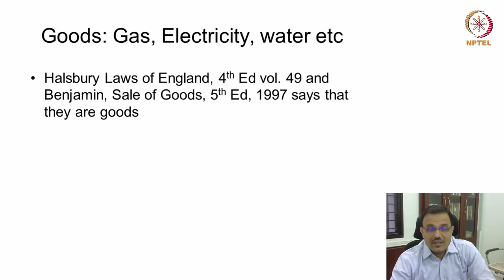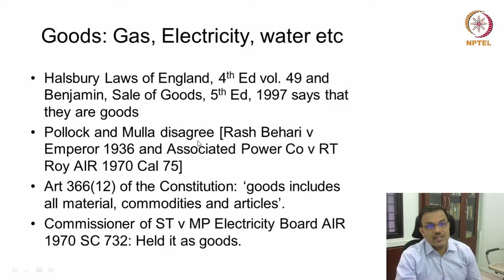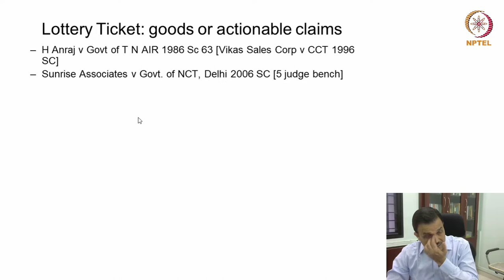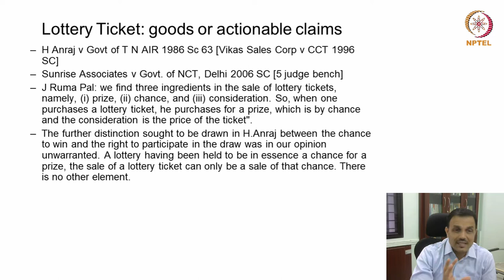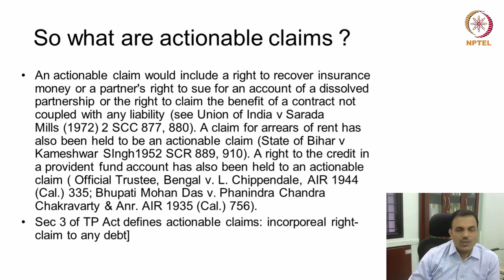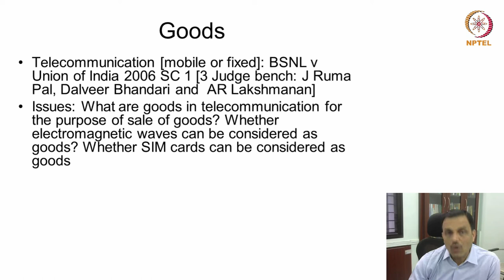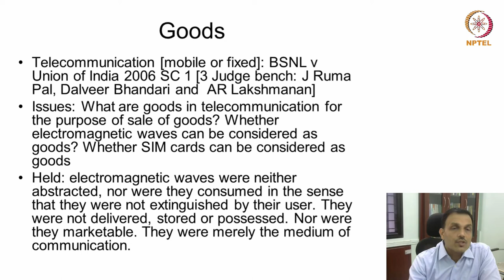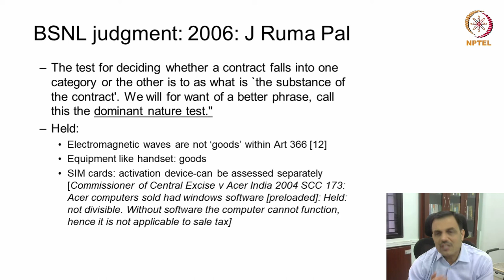Special Contracts: Sale of Goods - Part 03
This lecture continues the discussion on Sale of Goods Act, 1930. It continues the discussion on what consitutes as "goods" under the Sale of Goods Act and importance of the defintion of goods for the purpose of taxation.